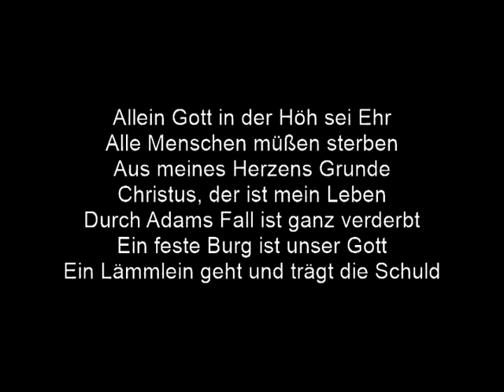Schwencke Friedrich (1792 - 1852) Corali per organo I. Organista: Sandro Carnelos.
Schwencke Friedrich (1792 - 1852)  Corali per organo I:

00:00 Allein Gott in der Höh sei
01:52 Ehr Alle Menschen müßen sterben
02:42 Aus meines Herzens Grunde
04:49 Christus, der ist mein Leben
06:05 Durch Adams Fall ist ganz verderbt
07:59 Ein feste Burg ist unser Gott
10:02 Ein Lämmlein geht und trägt die Schuld.

Sandro Carnelos all'organo Bazzani di S. Vendemiano (TV).

Christian Friedrich Gottlieb Schwencke (30 agosto 1767 – 27 ottobre 1822) è stato un compositore, pianista ed editore tedesco di opere musicali. Dal 1789 al 1822 fu Kantor al Johanneum e direttore della musica sacra ad Amburgo, succedendo a Carl Philipp Emanuel Bach.